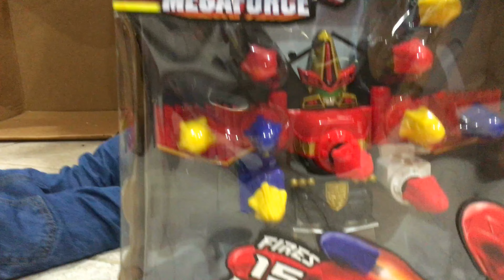Plippi Toys New Power Rangers Movie 2017 Toys Unboxing Giant Surprise Egg Opening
Welcome to Plippi Toys We are thrilled to be opening this giant New Power Rangers Movie toys surprise egg. The PowerRangersMovie is awesome! The PowerRangersToys are also awesome! The DragonZord is awesome! Fisher-Price Imaginext Power Rangers Green Ranger & Dragonzord RC.
The Power Rangers Dragonzord provides hours of fun.
These are all the toys currently available for the upcoming Power Rangers Movie in 2017.
We have the new Megazord which looks so cool,the new Red Ranger Power Sword,the new Morpher and a T-Rex Battle Zord.This Battle Zord is what we are really excited about because it is a part of the giant Megazord when combine with the other Zords.
Surprise Eggs in other Languages - huevos sorpresa, яйця з сюрпризом, överraskning ägg, сюрприз яйца, ovos surpresa, Überraschung Eier, œufs surprise, siurprizas kiaušiniai

We love nursery songs and nursery rhymes.  Our children learn good English from watching nursery songs and nursery rhymes.

We also love toys reviews.  We allowed Ken and Hugh to watch half an hour of toys review.